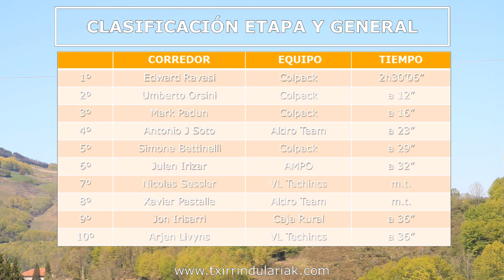1. ETAPA BIDASOA ITZULIA 2016, IRUN-IRRISARRI LAND, SUB-23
2016-5-4; Irabazlea/Ganador/Winner: Edward Ravasi (Colpack)

Euskal Txirrindularitzaren ataria da Maila guztietako lasterketen bideo-laburpenekin, gehiago ezagutzeko HARPIDETU eta bisitatu gure web-orria.